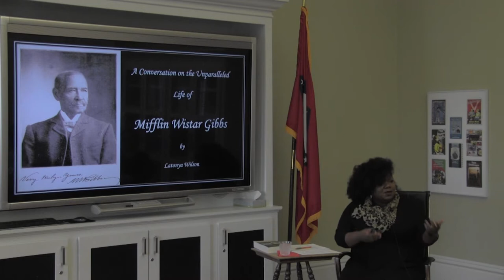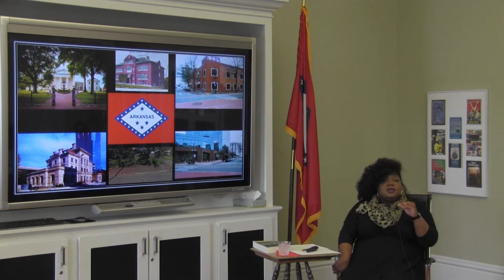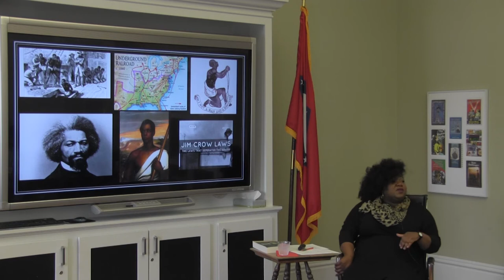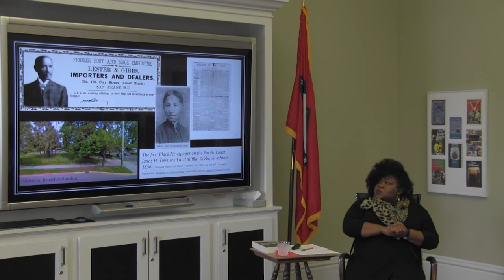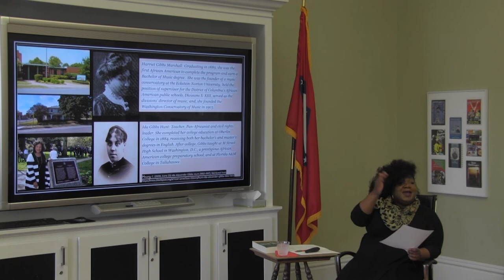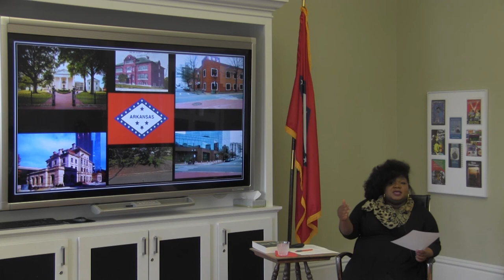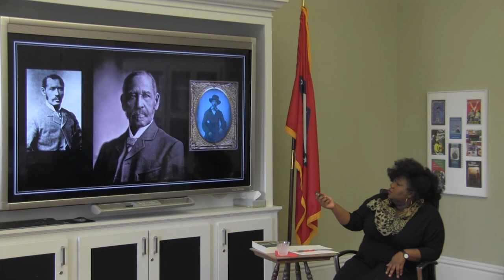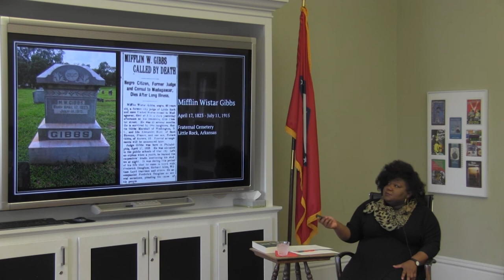Mifflin Gibbs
Mifflin Wistar Gibbs was a Little Rock (Pulaski County) businessman, a politician, and the first elected African-American municipal judge in the United States.
By Latonya Wilson